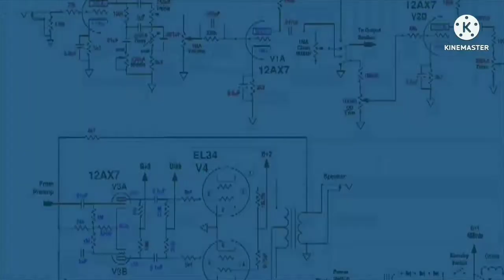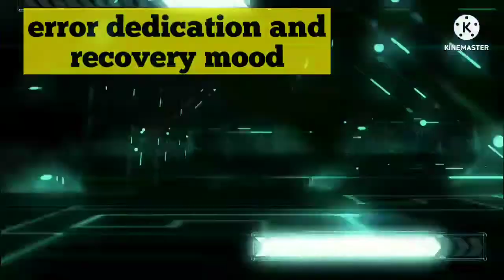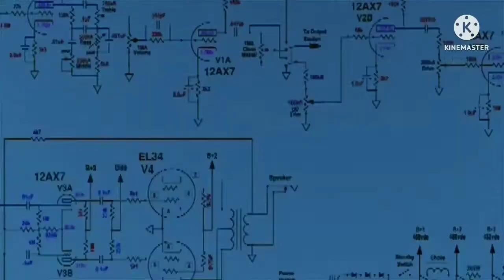Margaret Hamilton | Margaret Hamilton biography in Hindi | Motivational story in Hindi | ASTROPHILIC